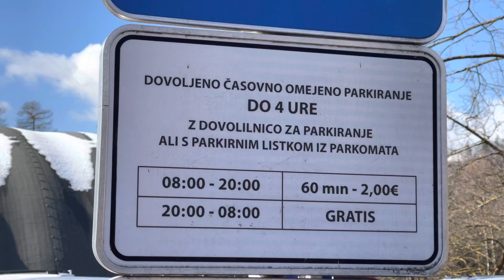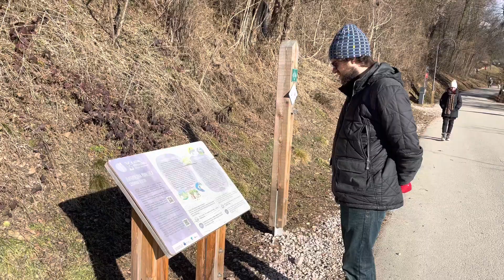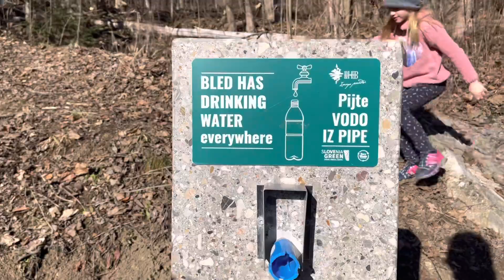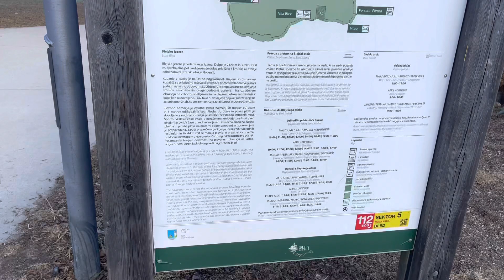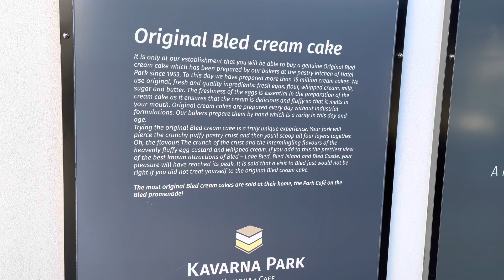Lake Bled Slovenia is OVERRATED…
Mor Acro takes a trip to Lake Bled Slovenia, the number one travel destination in Slovenia. We take a walk around Lake Bled as a family and see the local wildlife while appreciating the local castle and the church of Lake Bled on Slovenia’s only island. Afterwards we walk the city of Lake Bled and try traditional and famous Lake Bled cremeschnitte or Kremna rezina, a dessert that dates back to the Austrian-Hungarian empire. At a whopping five euro a piece, Lake Bled Kremna Rezina offers plenty of sweetness. Our baby Rumi enjoys trying an apple, she is not old enough for dessert yet.